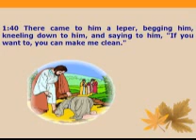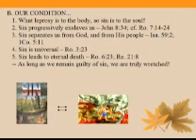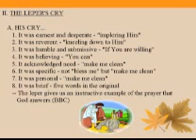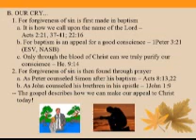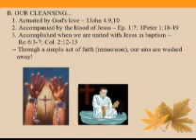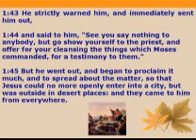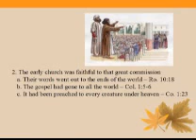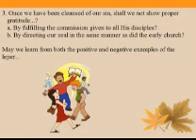010 THE GOSPEL OF MARK Jesus Cleanses A Leper wmv.wmv